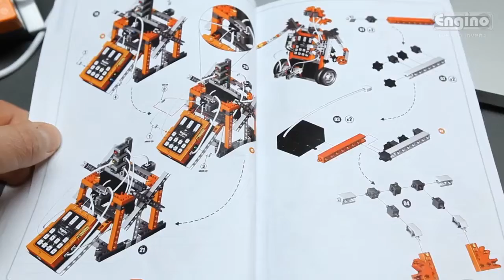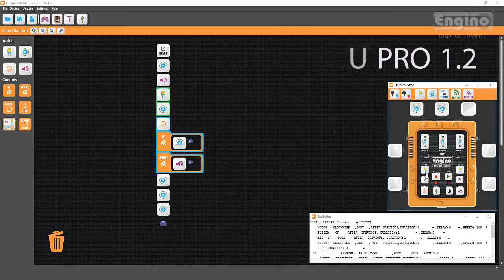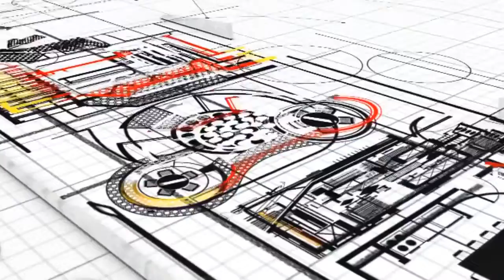Engino Robotics ERP Pro Set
Learn Robotics with Engino.